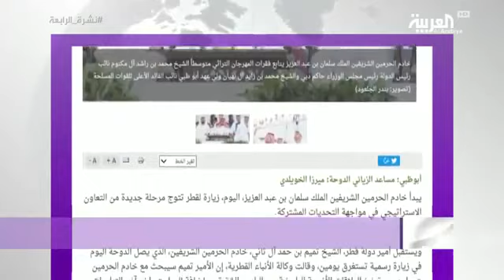الملك سلمان في الدوحة ضمن جولته الخليجية